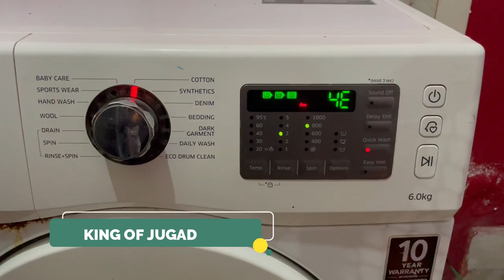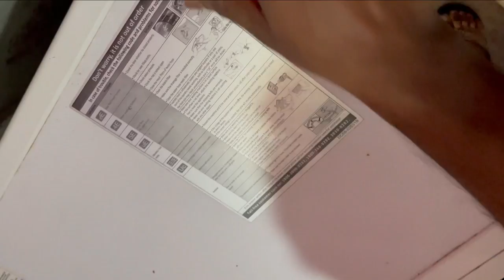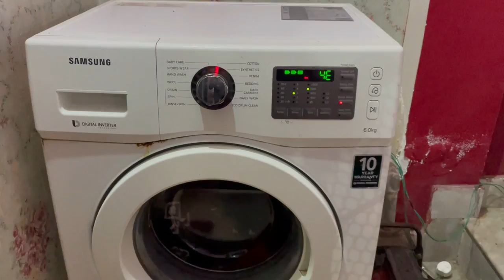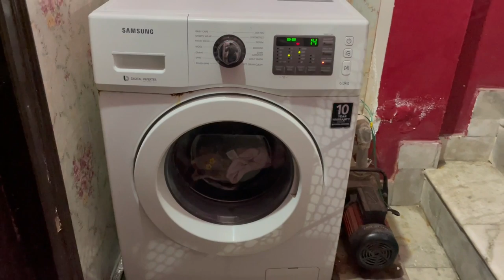how to solve 4e error in Samsung front load washing machine | 4e error code को कैसे ठीक करे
my channel:- king of jugad